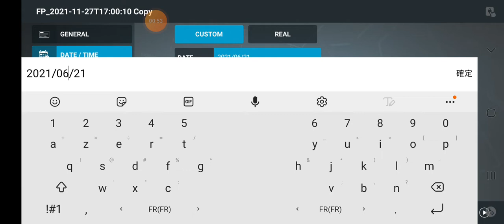RFS Airbus A330-300 @ Flight VK455 Hong Kong🇭🇰 - Honolulu🇺🇲 (Takeoff)